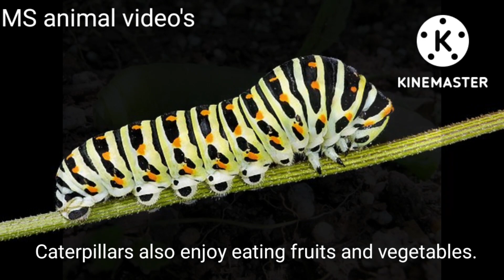Caterpillars( Caterpillars also enjoy eating fruits and vegetables.)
CATERPILLARS

Caterpillars are known for their voracious appetites. They generally eat leaves of various types of plants, though some species eat insects or other small animals.
Most caterpillars have cylindrical bodies consisting of multiple segments, with three pairs of true legs on the thorax and several pairs of short, fleshy prolegs on the abdomen.
Caterpillars also enjoy eating fruits and vegetables. They might feed on all sorts of fruits and veggies such as cob corn, lettuce, cabbage, ...